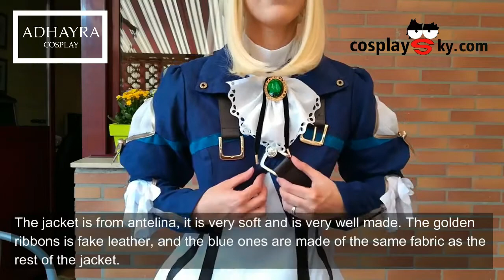Violet Evergarden Cosplay☆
Thanks "Adhayra Cosplay" for making video